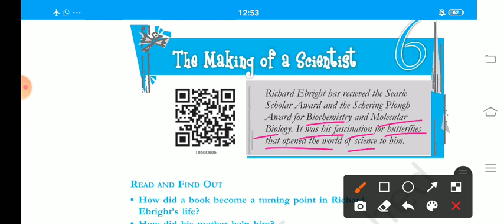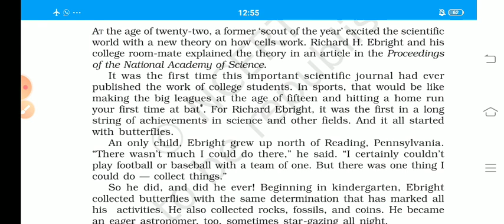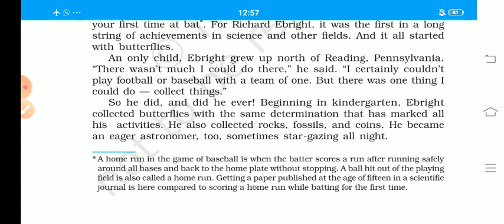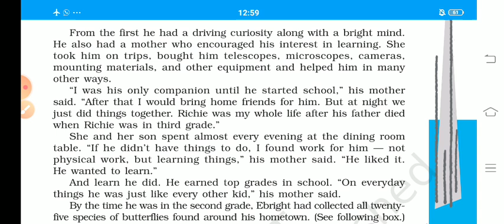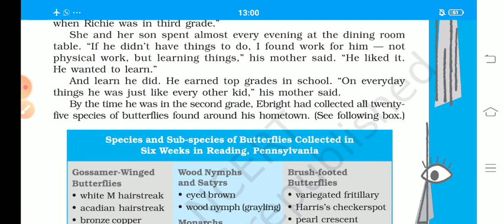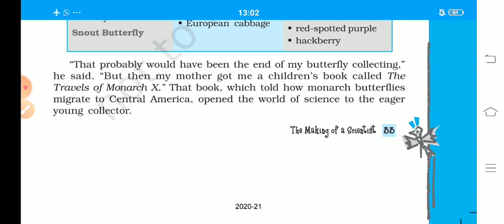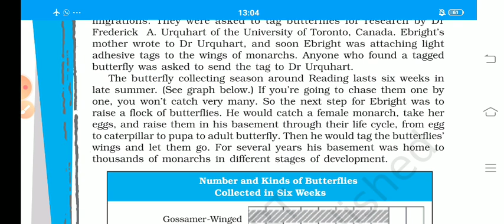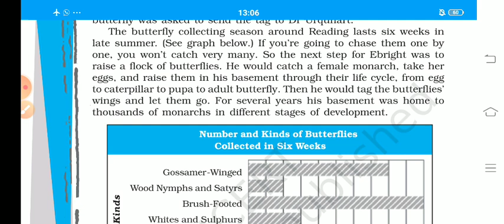CLASS-10th CBSE # English# chapter 6# part 1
The making of a scientist# 2/11 / 2020